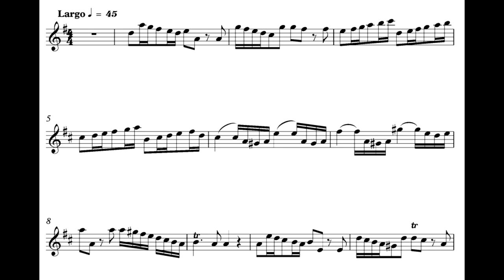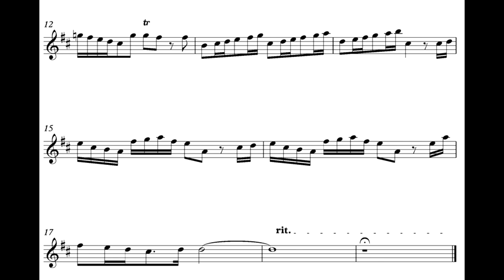# Backing Track # - A. Vivaldi -II. Largo (From The Winter) without solo part.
A. Vivaldi - Largo (From The Winter) without solo part.
I made a accompaniment in D Major for any instrument with virtual instruments.